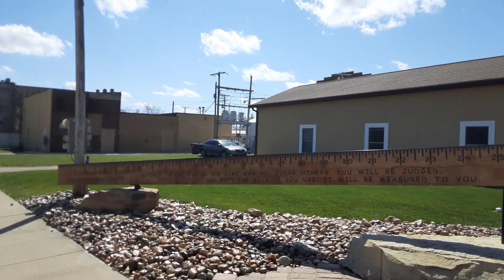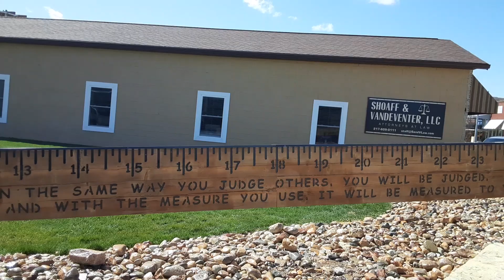8 World's Largest Roadside Attractions - Big Things in a Small Town - Casey, Illinois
Big things in a small town! Casey, Illinois is home to many "world's largest" roadside attractions.  You will see 8 attractions in this video.  They are:

1.  World's largest pitchfork

2. World's largest golf tee

3. World's largest rocking chair

4. World's largest wind chime

5. World's largest yardstick

6. World's largest barbershop pole

7. World's largest mailbox

8. World's largest key